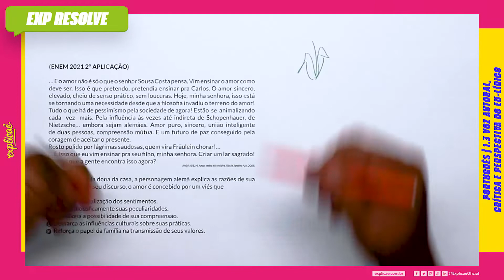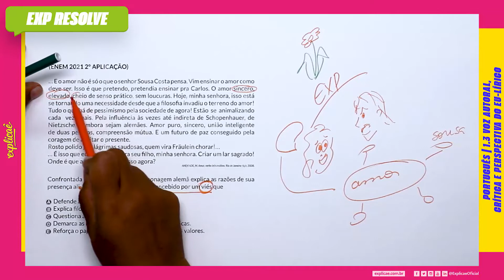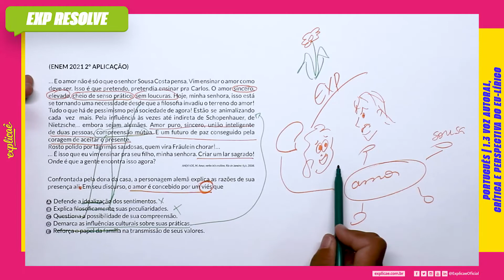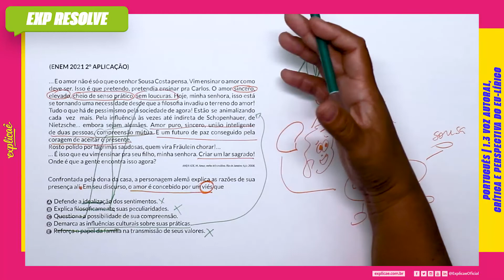— ... E O AMOR NÃO É SÓ O QUE O SENHOR SOUSA(...) | VOZ AUTORAL, CRÍTICA E PERSPECTIVA DO EU LÍRICO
NO NOSSO MANUAL DE SOBREVIVÊNCIA:
ASSUNTO: 1.3 VOZ AUTORAL, CRÍTICA E PERSPECTIVA DO EU LÍRICO

(ENEM 2021 2º APLICAÇÃO) — ... E o amor não é só o que o senhor Sousa Costa pensa. Vim ensinar o amor como deve ser. Isso é que pretendo, pretendia ensinar pra Carlos. O amor sincero,elevado, cheio de senso prático, sem loucuras. Hoje, minha senhora, isso está se tornando uma necessidade desde que a filosofia invadiu o terreno do amor! Tudo o que há de pessimismo pela sociedade de agora! Estão se animalizando cada vez mais. Pela influência às vezes até indireta de Schopenhauer, de Nietzsche... embora sejam alemães. Amor puro, sincero, união inteligente de duas pessoas, compreensão mútua. E um futuro de paz conseguido pela coragem de aceitar o presente.

Rosto polido por lágrimas saudosas, quem vira Fräulein chorar!...

— ... É isso que eu vim ensinar pra seu filho, minha senhora. Criar um lar sagrado! Onde é que a gente
encontra isso agora?
ANDRADE, M. Amar, verbo intransitivo.
Rio de Janeiro: Agar, 2008.

Confrontada pela dona da casa, a personagem alemã explica as razões de sua presença ali. Em seu discurso, o amor é concebido por um viés que

a) defende a idealização dos sentimentos.

b) explica filosoficamente suas peculiaridades.

c) questiona a possibilidade de sua compreensão.

d) demarca as influências culturais sobre suas práticas.

e) reforça o papel da família na transmissão de seus valores.